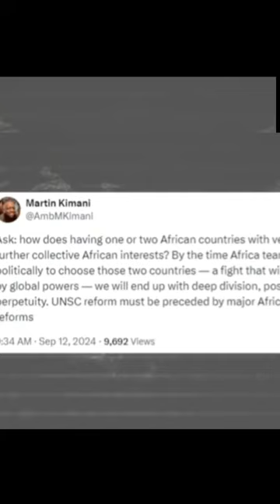The Insult That's Offending 1.5 Billion People RIGHT NOW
Inviting two African nations to join the United Nations without veto power is not just an insult to the African leaders to its 1.5 billion African people.